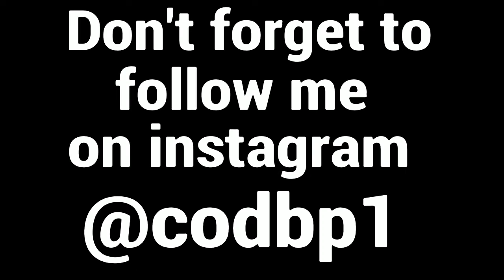Scarlet Nexus #1 : This Newest anime game just came out | This is Amazing